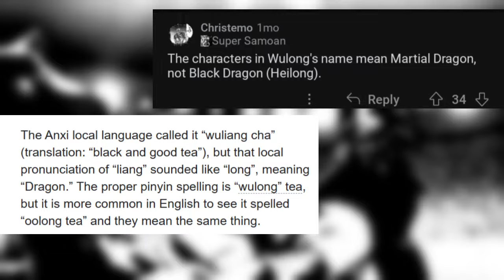The Dragon and Tiger Connector's EXPLAINED?! MEGA Theory! | Kengan Omega Theory/Analysis (253+)